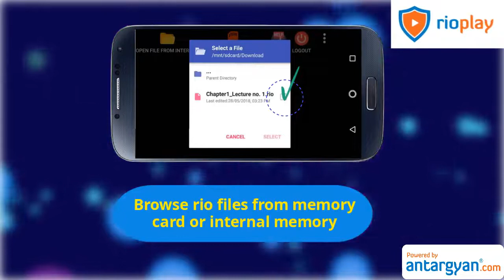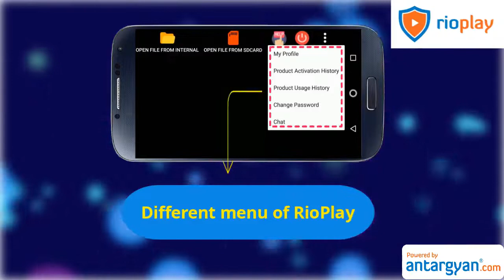RioPlay2.0 Android User Guide | How to Play Video in Rioplay 2.0 -Android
Watch this video to know how to play the encrypted video through RioPlay2.0
RioPlay2.0 is the best Video, Audio, PDF & HTML Encryption Software that works on windows & android. Our Video Protection Software on Android keeps your content safe from any kind of digital theft. Using rioplay tutors can encrypt their video, audio & pdf notes and can share it with their respective students.
As a tutor, you have full control over your data. You can decide how long & how many times someone can watch your video. Besides this, you can also check the progress report of students.